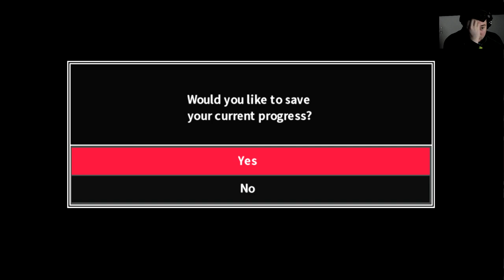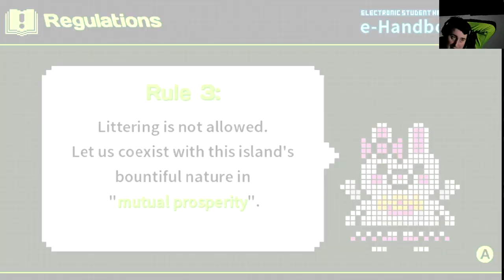ALL FOR WHAT NOW?? Danganronpa 2: Goodbye Despair (23)